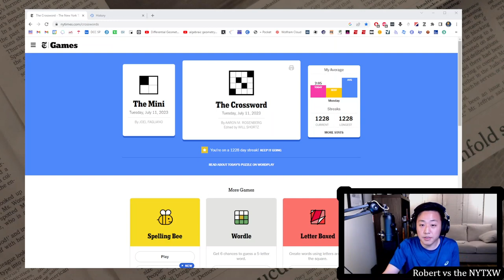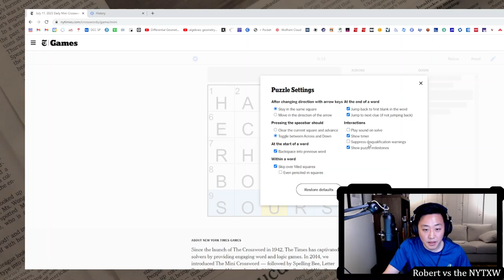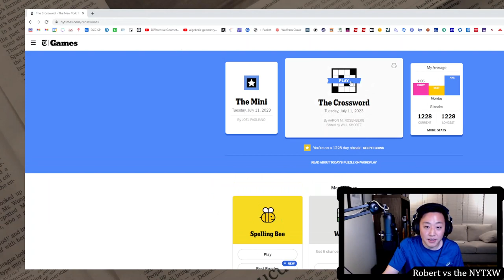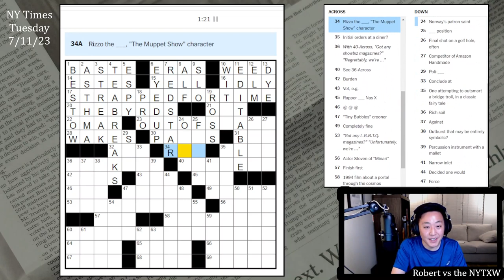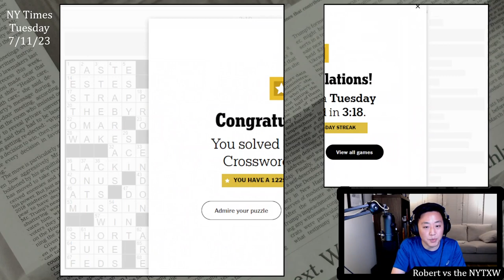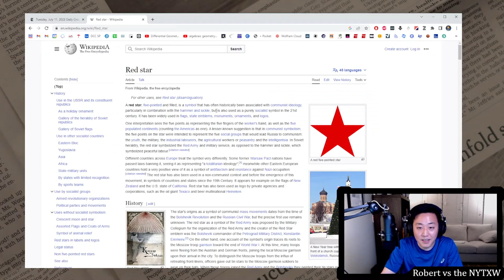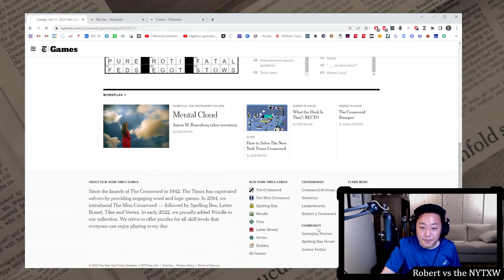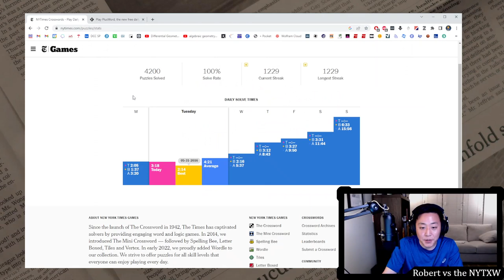My solving settings [0:13/3:18] || Tuesday 7/11/23 New York Times Crossword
0:00 - Intro
0:28 - Mini puzzle
0:52 - My solving settings
2:22 - Daily puzzle (by Aaron M. Rosenberg)
5:41 - Commentary
10:56 - PlusWord

13s on the Mini and 3m18s on the daily puzzle. (Weekly running total: 5m23s)